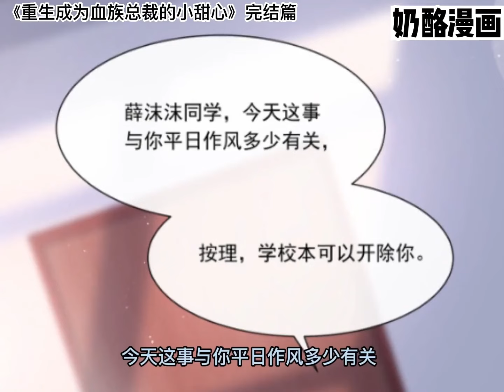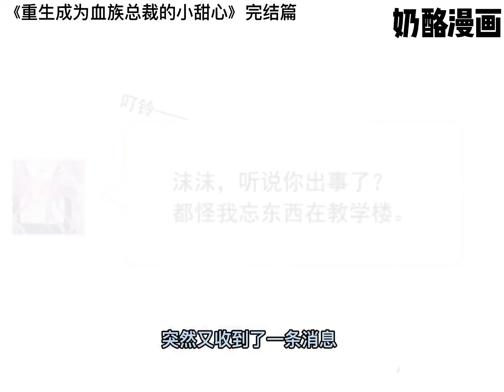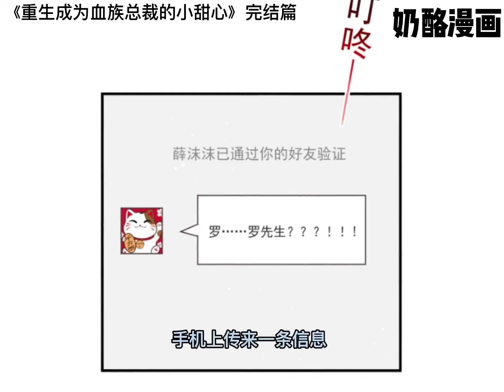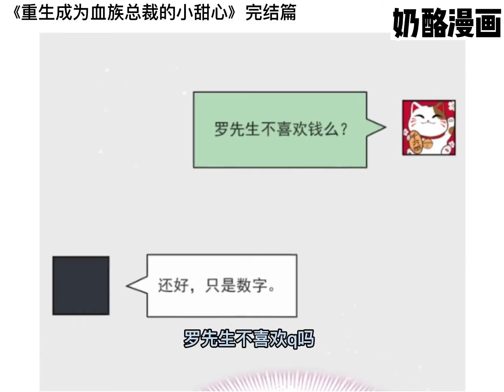【一口气看到完】《重生成血族总裁的小甜点》1~45集，重生后她拳打渣男脚踢渣女，无心情爱只想赚钱拼事业，却意外被神秘的血族总裁缠上，一步步掉进他爱的港湾！重生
fd418